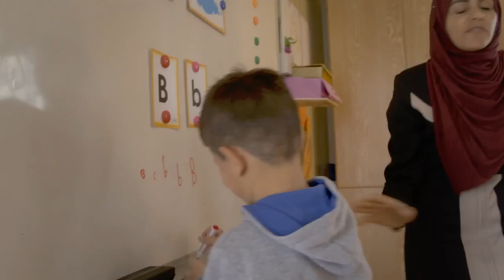Dermot O'Leary meets brothers Mohammed and Zain | Soccer Aid for Unicef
Soccer Aid presenter Dermot O’Leary travelled to Jordan with Unicef where he met six year old twins Mohammed and Zain at their home in Za’atari refugee camp. This camp is the only home they’ve known.

Two teams. One goal. One unforgettable game of football.

Two teams of celebrities and football legends from England and the Rest of the World play a match to raise funds for Unicef to help children all over the world. This year’s match takes place on 10th June 2018 at Old Trafford.